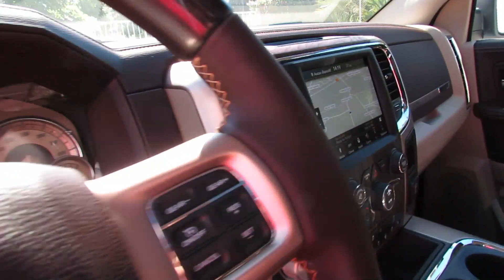Ram 1500 Crew Cab Longhorn 4x4 2018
Madness US vous propose ce pickup Ram 1500 modèle 2018 dans la superbe finition Longhorn. Le Ram 1500 Longhorn est équipé du moteur V8 Hemi de 395 chevaux équipé du système MDS de déconnexion de cylindres. Ce Ram 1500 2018, en cabine Crew Cab est équipé de la boite automatique à 8 rapports mais aussi des suspensions pneumatiques. Le Ram 1500 Longhorn bénéficie d'un équipement haut de gamme qui n'a rien à envier à un SUV Premium Européen : Sellerie cuir premium marron avec badges Longhorn, système audio Alpine USB, Bluetooth, avec navigation GPS Europe, caméra de recul, radars de stationnement, sièges électriques chauffants et climatisés, climatisation automatique séparée, démarrage à distance ... Ce Ram 1500 Longhorn 2018 est vendu neuf, homologué en France et garanti 5 ans. Découvrez ce Ram en détail sur notre site internet